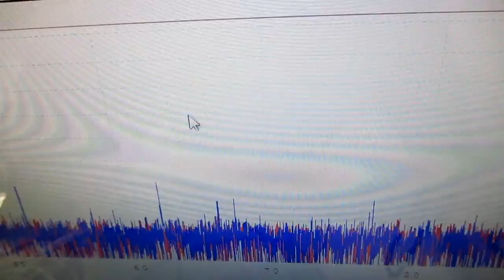メガヘルツの超音波発振制御プローブを利用した実験動画